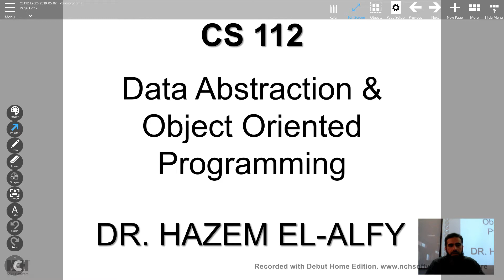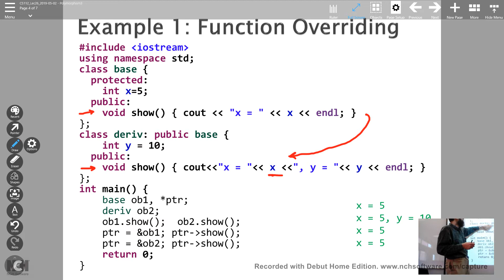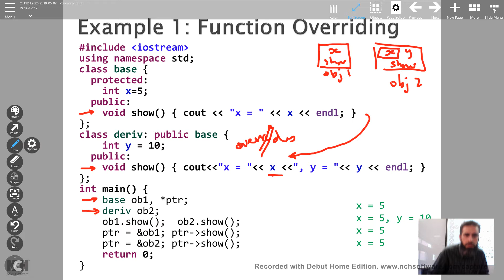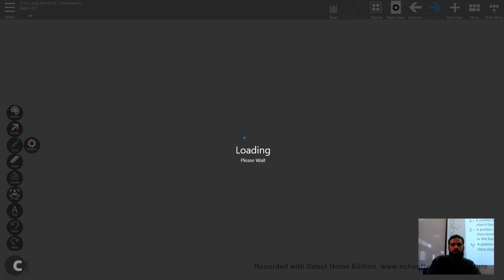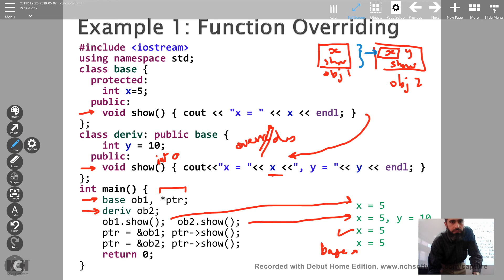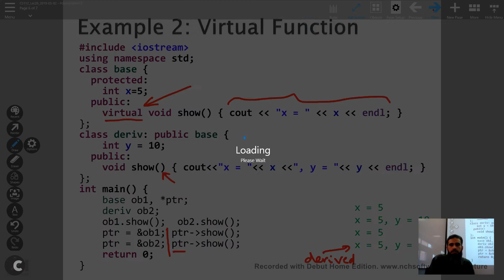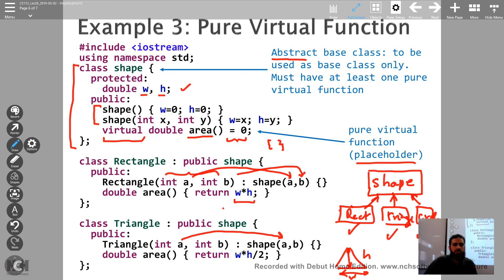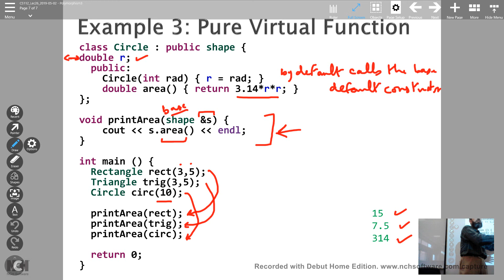CS112 Lec26 - 2019-05-02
Polymorphism (3): Pure virtual functions. Examples